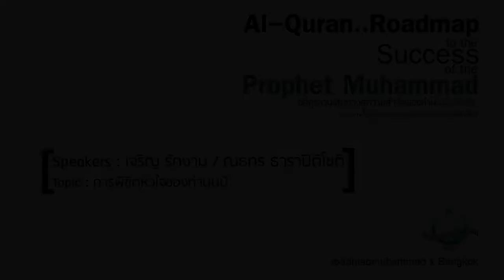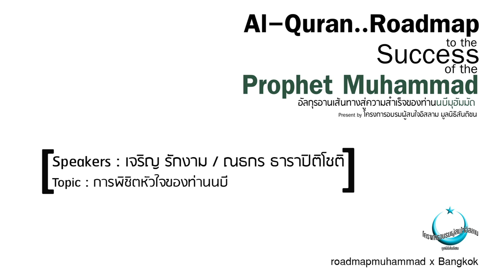Speakers : เจริญ รักงาม / ณธกร ธาราปิติโชติ | Topic : การพิชิตหัวใจของท่านนบี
Speakers : เจริญ รักงาม / ณธกร ธาราปิติโชติ
Topic : การพิชิตหัวใจของท่านนบี

Al-Quran..Roadmap to the Success of the Prophet Muhammad
อัลกุรอานเส้นทางสู่ความสำเร็จของท่านนบีมุฮัมมัด
Present by โครงการอบรมผู้สนใจอิสลาม มูลนิธิสันติชน

roadmapmuhammad x Bangkok
ในวันที่ 25 พฤศจิกายน 2561 ที่ผ่านมา
ณ ห้องประชุมใหญ่ มูลนิธิสันติชน

Line :  @knowislam